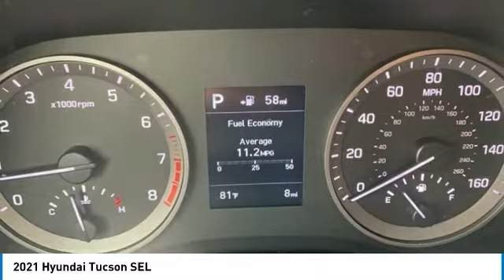2021 Hyundai Tucson SEL Magnetic Force in Chattanooga 21019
10yr / 100k Mile Warranty, Complimentary Maintenance for 3yr/36k Miles, $3,850 off MSRP! Apple CarPlay / Android Auto, Bluetooth, Lane Keeping Assist, Rear Cross Traffic Collision Assist, Forward Collision Assist, BACKUP CAMERA, BLIND SPOT MONITOR, Blue Link Connected Serives 3-years.brPriced below KBB Fair Purchase Price!brbrTake advantage of Americas best warranty - 10 Year, 100,000 mile powertrain limited warranty! And, Hyundai Assurance. Proudly serving as North Georgia's only Hyundai dealer! Located in Ringgold, Ga, you can buy with confidence knowing Mtn. View Hyundai is family-owned and will treat you like family. With all makes and models of Pre-Owned vehicles in addition to our robust selection of Hyundais at the areas lowest prices, choose Mtn. View Hyundai for all of your automotive needs. Convenient to Chattanooga, Cleveland and Dalton, visit us today at 7154 Nashville Street, Ringgold, GA 30736 Hyundai Tucson Magnetic Force Price includes HMA financing.  Price does not include tax, title, license and document fees. Must finance through Hyundai Motor Finance to receive all discounts. Must have copy of ad to receive internet price.$1500 - Retail Bonus Cash. Exp. 01/04/2021